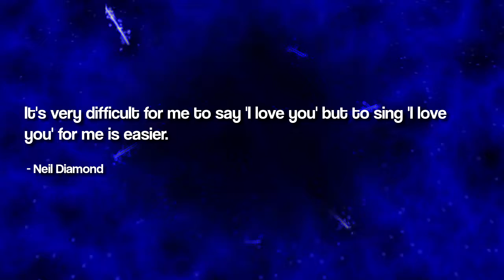Famous Quotes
"It ain't over 'til it's over."